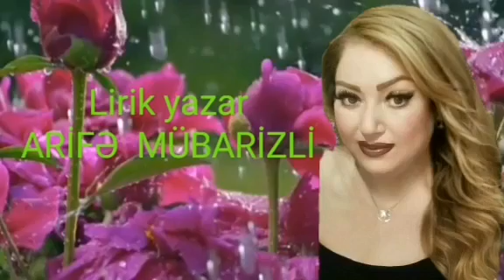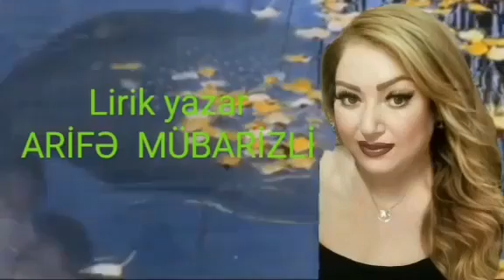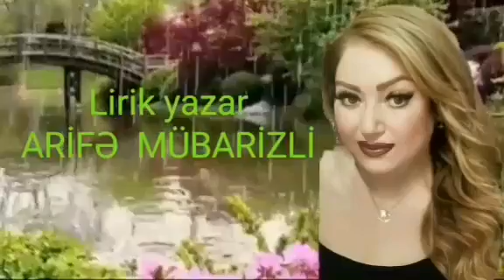ARİFƏ MÜBARİZLİ.. BİLİRƏM..(LİRİK YAZAR)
Dəyərli  izləyicilər vidionu  👍👍🏼bəyənin kanala abunə olunki ardı gəlsin